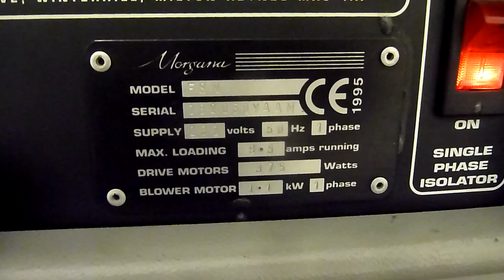morgana fsn numbering machine for sale in UK Gab Supplies Ltd 1995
Morgana FSN rotary numbering machine
year circa 1995
numbering / perforating / slitting machine
with 4 x numbering heads & 2 perforation wheels
used Morgana FSN numbering machines from Gab Supplies Ltd